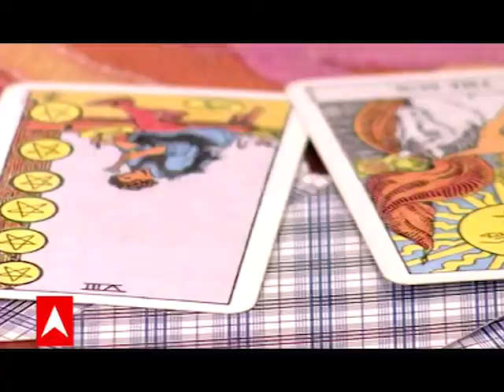Presenting KHUSH KISAMAT with ABP News | Dr. Larra Shah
How to increase your luck, abundance, money luck, good health and change your life?
Watch and follow Dr. Larra Shah to get practical and scientific tips for a better life.

Learn easy and simple techniques to manifest your power luck and achieving your dream life. Larra is a mystic and can see auric energy to foretell future events, and she uses her all-embracing knowledge to practice Healing for Spaces and People. She customizes Scientific and Vedic Wisdom to Spiritually Guide and, Empower her clients to achieve full potential in their journey towards manifesting Financial Freedom, Success, Life- Purpose, Love, Mind, Body & Spiritual growth.

A new show by Larra Shah with ABP News. Watch on ABP news every day at 8am.